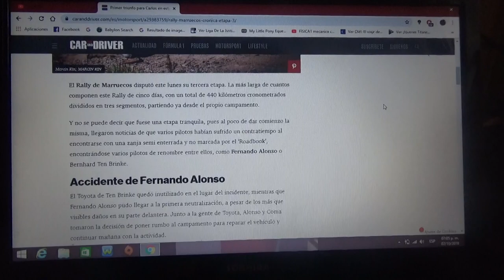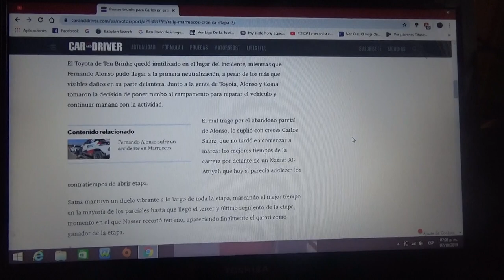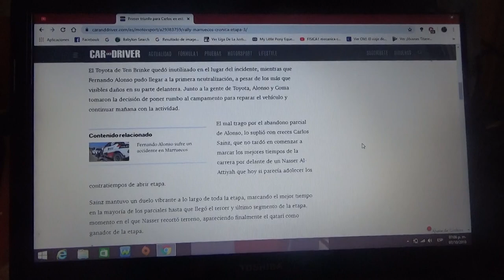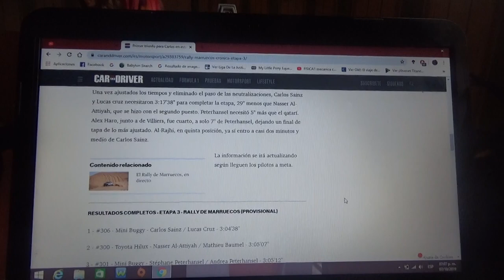Resume Rally de Marruecos etapa 3